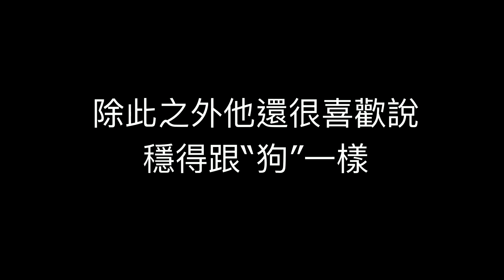08 Hip Hop 學弟舞｜20180422 建中熱舞成果發表《Quarter Quell》